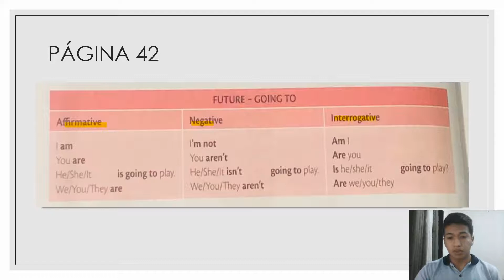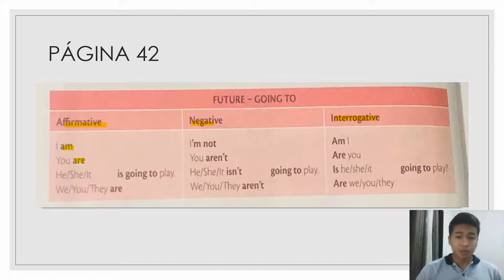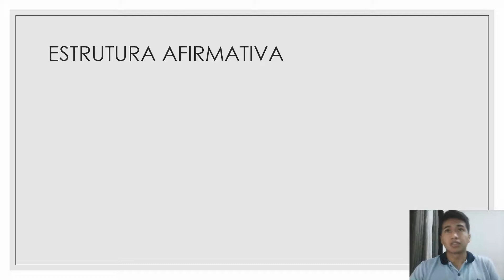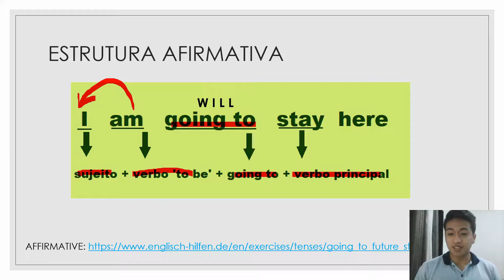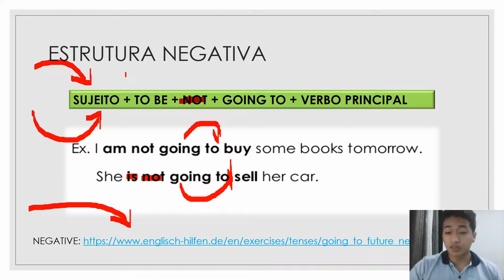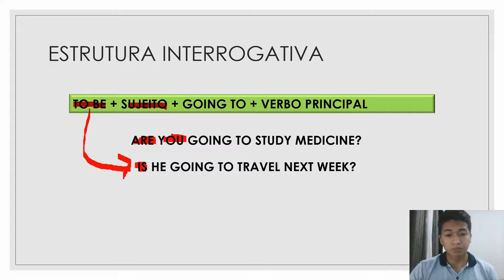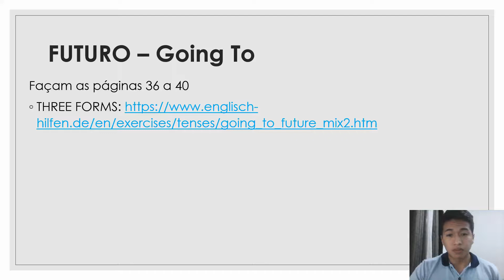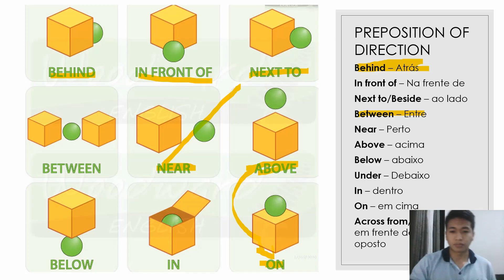FUTURE - GOING TO - AFFIRMATIVE, NEGATIVE AND INTERROGATIVE